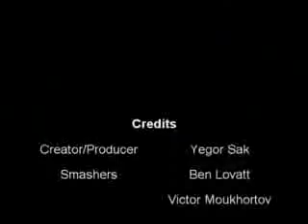Smash My ps3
Two guys bought a brand new ps3 and smashed it in front of dozens or people who are waiting to buy it!!